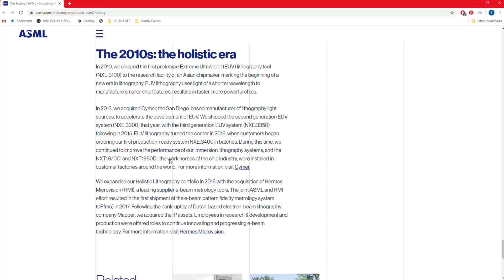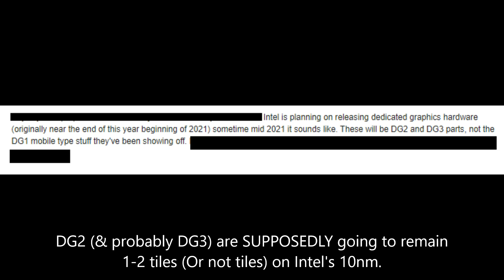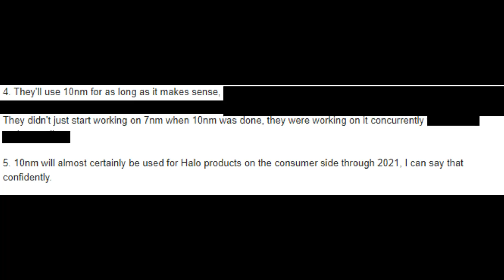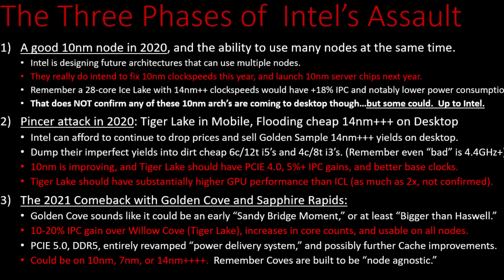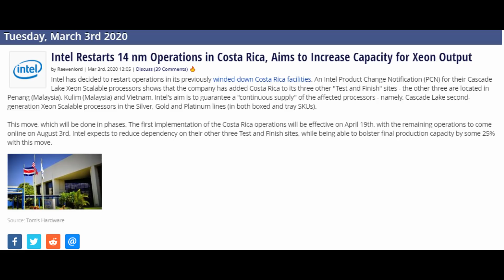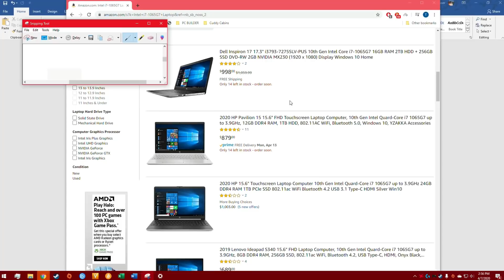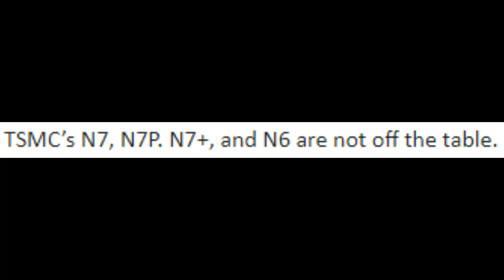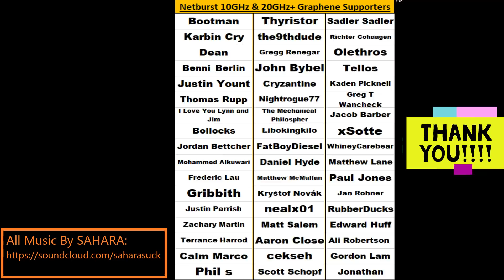Intel 7nm & 10nm Exclusive: Can they compete with AMD in 2021?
This video is a “whispers” video detailing how Intel is doing on 7nm EUV and 10nm+ node progress. They are actually doing well, but will it be enough to take on AMD again?
1) 0:08 Intel has been working on 7nm EUV longer than you think…
2) 2:01 A reliable Insider says 10nm is good now, and 7nm EUV is coming
3) 4:44 10nm++ should be very good, and Intel is talking to TSMC
4) 5:57 My Conclusion Intel’s “10nm and 7nm Readiness”
5) 6:57 Remember the 14nm nodes can become 10nm nodes…
6) 8:41 There is Proof that Intel 10nm Yields are Improving!
7) 9:25 Check out these videos to see what Intel’s 10nm Products will be!
8) 10:09 Again, AMD is still going to be ahead for the most part.